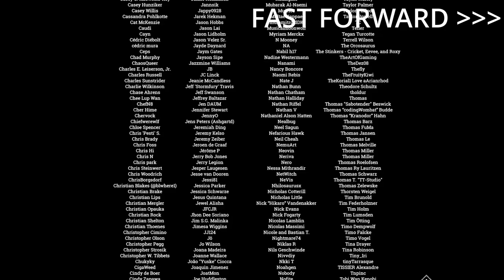Let's Play | Above Snakes - Part 16 (FINALE)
Experience the ultimate blend of creation and survival in this isometric Wild West-inspired RPG. Build your own world piece by piece while navigating various biomes and battling against the elements or - even worse - dangerous Lost Souls. Gather resources, construct bases, and craft weapons and tools to hunt, fish, farm, and fight. Whether you prefer peaceful farming or thrilling combat, Above Snakes offers endless possibilities for players to explore and conquer.

00:00:00 - Intro
00:00:53 - Gardening / Heading To Corpse Creek Train Station
00:07:18 - Train Station / Researching New Tiles
00:14:31 - The Search For Wires / Placing New Tiles
00:27:12 - Venturing Into The Mountains!
00:47:43 - I Knew There Was Something Fishy About The Mayor
00:53:02 - It's The End!